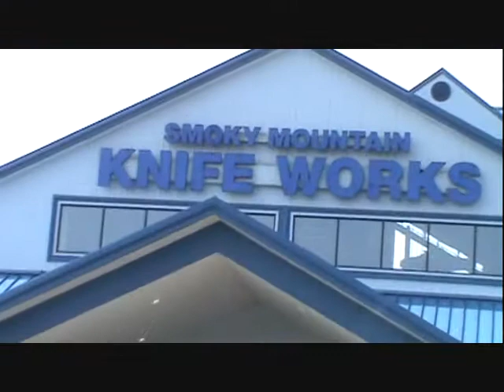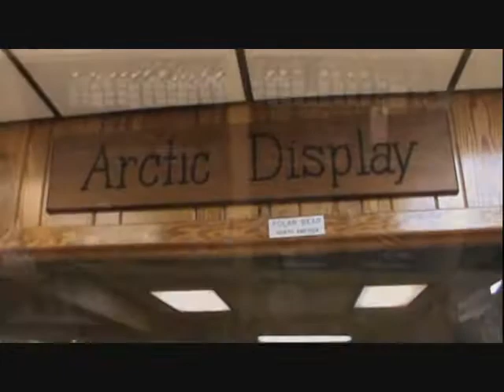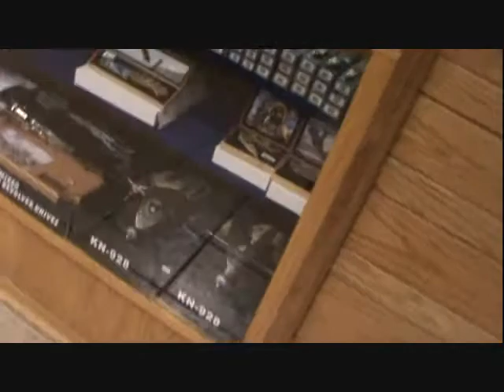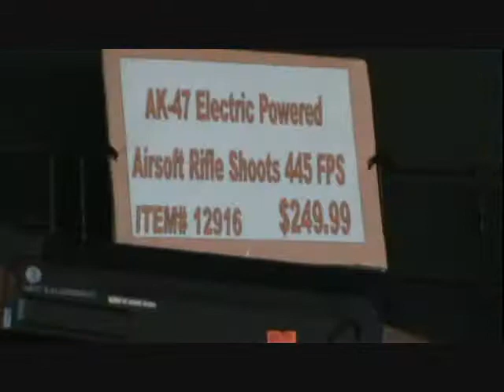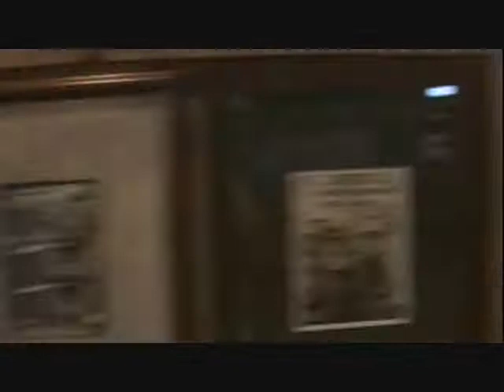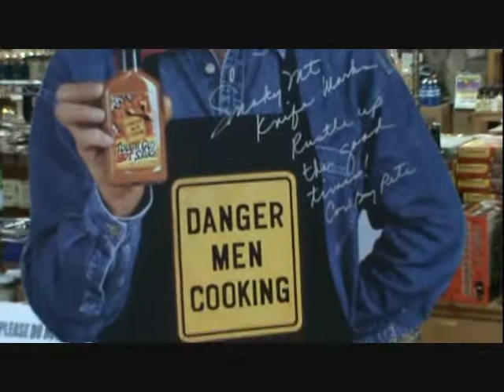Smoky Mountain Knife Works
I let my oldest son Andrew film all of this, I didn't want to miss anything in this store. He goes fast on some things but all in all he done a great job.

Guys this place is heaven, if you can think of it, it's in the store, they have every knife known to man! I did not see one knife brand that I know of that was not in this store, I also picked up the prizes for the contest, stayed tuned for that, lots of good stuff will be given away!

I also picked out my Fathers Day present and I will give you guys a look at that tomorrow! Again the internet sucks here, this video will take 433 minutes to upload, so please be patient!